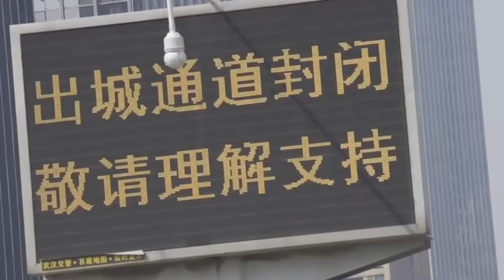Heal The Word (Yan Zheng) FIGHT FOR CORONA VIRUS (Fingerstyle Cover)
This video is made during the lock-down of my country, Malaysia due to the Corona Virus incident which is recently happened around the world. We pray for the world. Please take care of yourself and your love ones. Stay safe.

Besides that, thank you the doctors and nurses who are now sacrificing themselves to safe the world. You guys are the real heroes. Let us make our homeland a better place for you and for me.

Song Arranger : Yuki Matsui

Cover by : Yan Zheng

Camera Used : Huawei Nova 3I
Location : Kedah, Malaysia (My House)